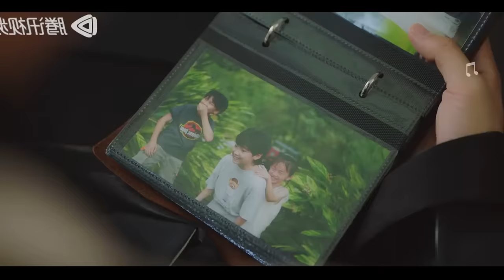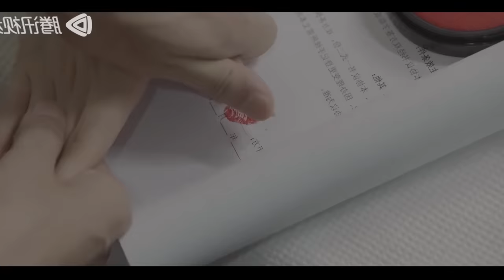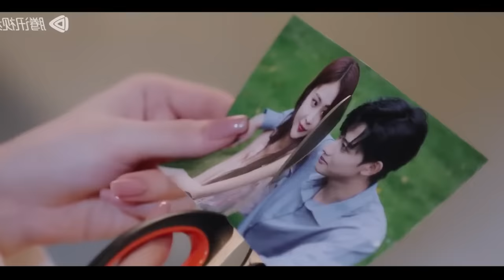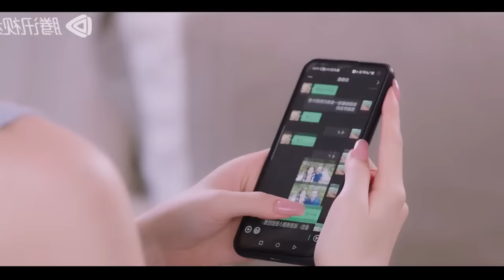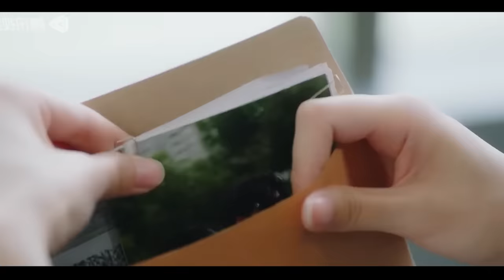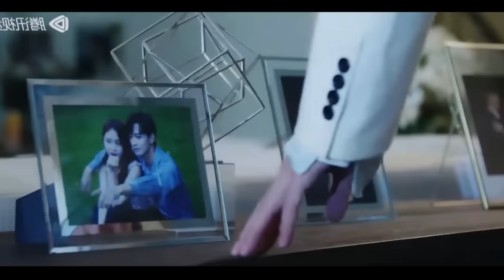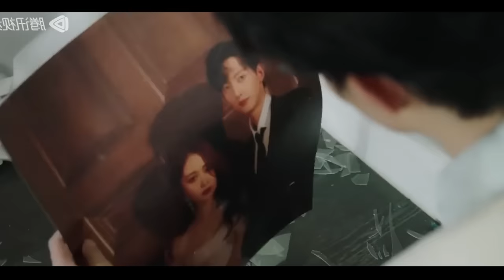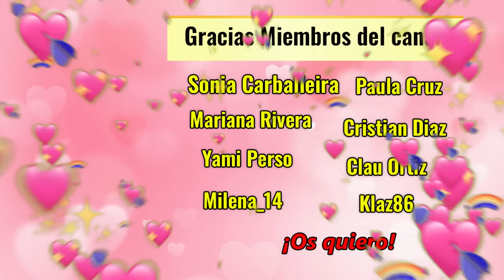🔥SU ESPOSO LA ENGAÑÓ CON SU MEJ0R AMIGA Y ELLA DECIDE VENGARSE Y UN CHICO SE ENAMO| Mejor Resumen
🐼Titulo: M33T WlTH TW0 S0ULS

❤️Liga del Amor:
Sonia Carballeira (1 mes en el nivel Amor eterno)= 7 puntos
Lucia Flores ( 1 mes en el nivel Te Amo de Corazón) = 5 puntos
Mariana Rivera (1 mes en el nivel Te Amo de Corazón) = 5 puntos
Cristian Diaz (1 mes en el nivel Te Amo de Corazón) = 5 puntos
Marujita4 (1 mes en el nivel Te Amo de Corazón)= 5 puntos

Cómo funciona el sistema de puntos:
1 mes: +5 puntos
2 meses: +7 puntos
3 meses: +9 puntos
4 meses: +11 puntos